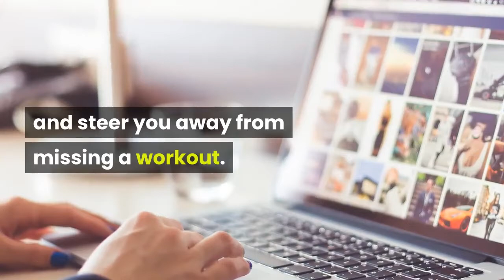Top 8 Fitness Tips everyone must Follow in 2021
The video is presenting Top 8 Fitness Tips everyone must Follow in 2021 information but also try to cover the following subject:
-health + fitness tips for 2021
-most popular fitness trends 2021
-honest opinion health & fitness trends of 2021

So you want to find out more about Top 8 Fitness Tips everyone must Follow in 2021, I did too and here is the result.
Top 8 Fitness Tips everyone must Follow in 2021 intrigued me so I did some research study and uploaded this to YT .
Our Yt channel has various other related video clips regarding health + fitness tips for 2021, most popular fitness trends 2021 and honest opinion health & fitness trends of 2021
Please check them out :
Have I answered all of your questions about Top 8 Fitness Tips everyone must Follow in 2021?
 Individuals who looked for health + fitness tips for 2021 also looked for most popular fitness trends 2021.